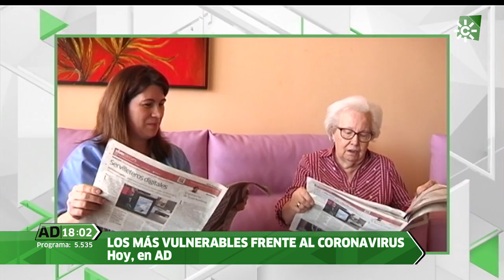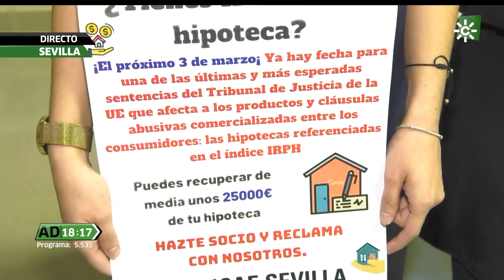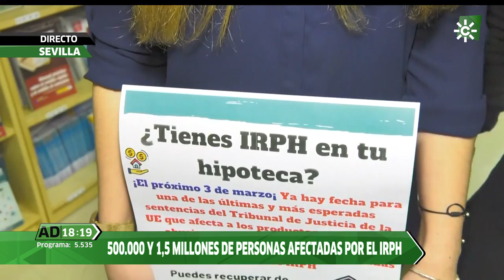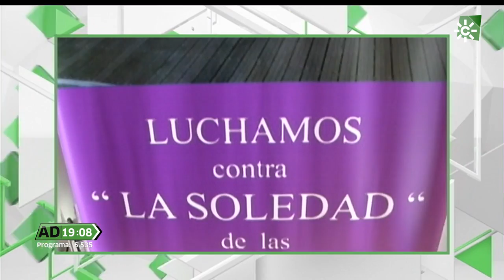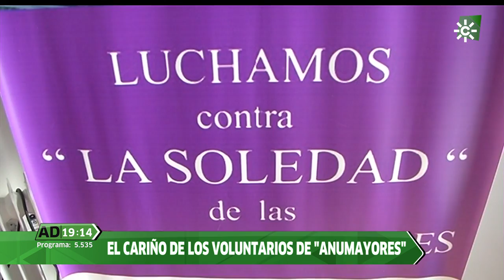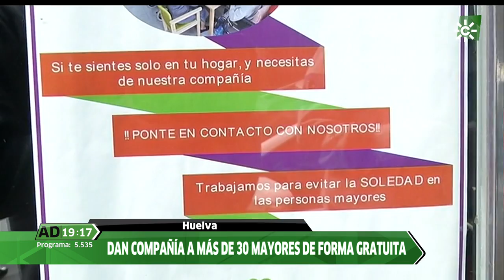Andalucía Directo | Martes 3 de marzo